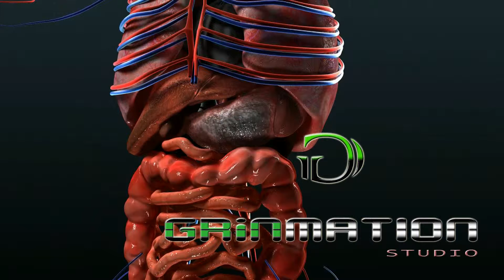Biology_Presentation | company presentation | 3D Animation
GRiNMATiON StUDiO, We are just awesome, We are "GRiNMATiON StUDiO" - one of the fastest growing film production of bollywood and gujarat's number one film production based in Ahmedabad. We are also involved in the industry of events as well as corporate films and advertising. We were working in 3D Animation, VFX as well as Editing & Corporate film making. During that period we had work with various business groups, businessmen as well as government also. Than we have decide to enter in the film production business and built up a young and dynamic team to reach our goals. Now We are working with our young and talented film production team. Our team is specialized in 3D Animation & VXF editing.